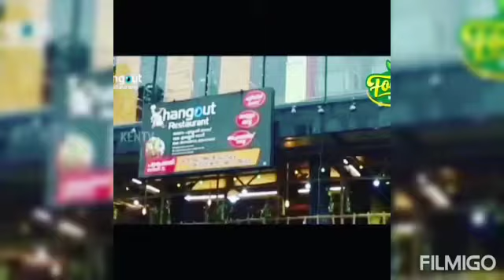പഴങ്കഞ്ഞിയുടെ രുചിഭേദങ്ങളും, പലതരം ഭക്ഷ്യവിഭവങ്ങളും നിറയുന്ന പാലാരിവട്ടത്തെ "HANGOUT Restaurant".